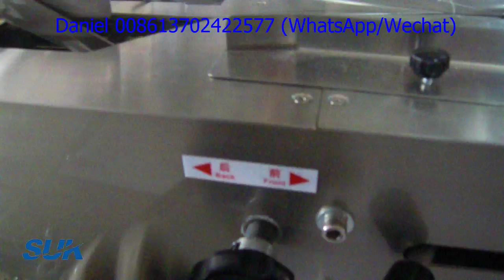How to adjust the feeding chain？